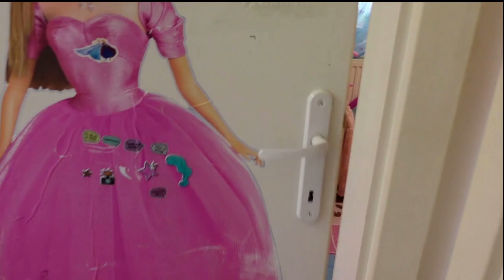Rihanna and Sajra tiny kids adventure with the thief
Everything was great until girls left the door opened and the tief entered.